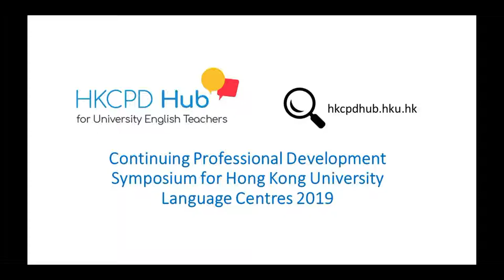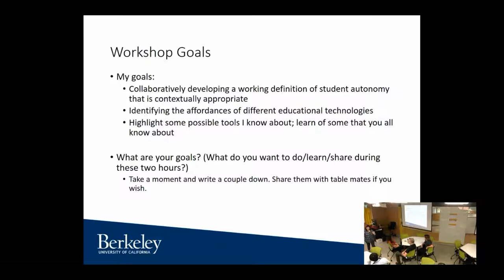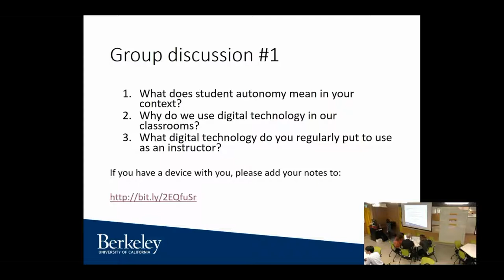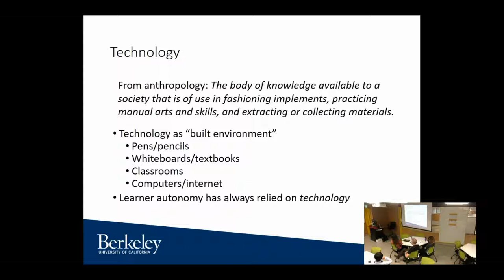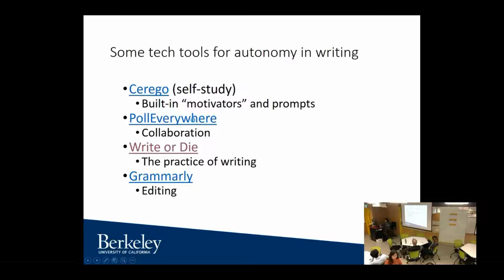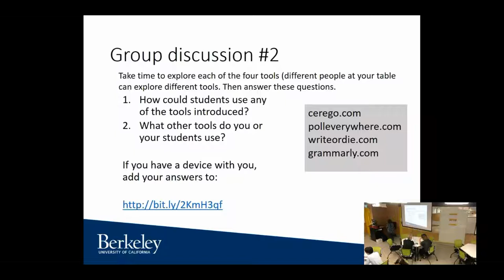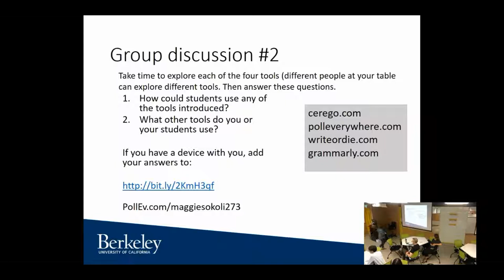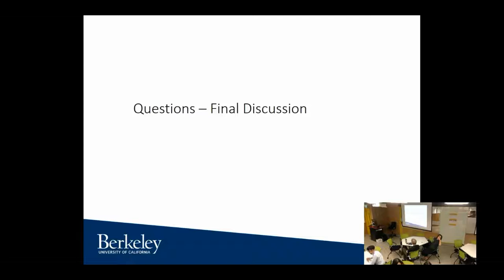Workshop: Using technology to foster student autonomy Speaker with Dr. Maggie Sokolik